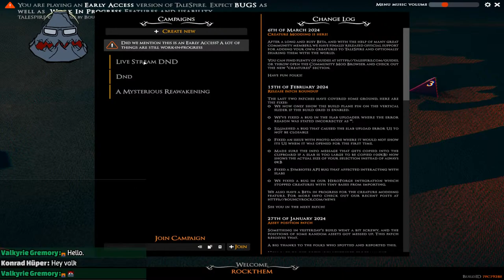Starting A DnD campaign! From Scratch - Session 0 - Talespire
TaleSpire is a beautiful way to play pen and paper RPGs online. Bring your stories to life and embark upon campaigns together with your friends, regardless of where you are in the world.

Come Help Do Some Silly Things.